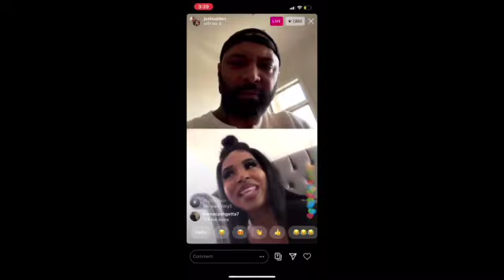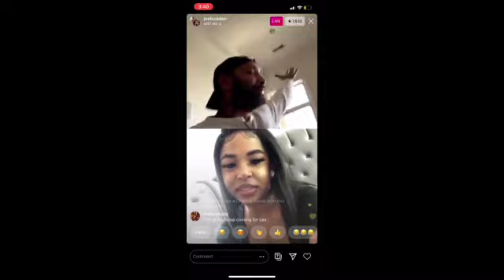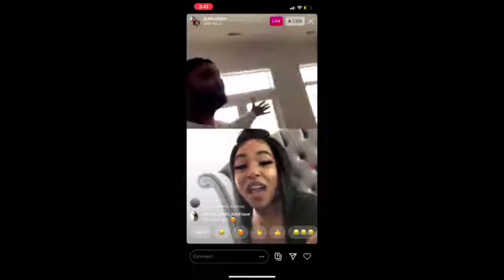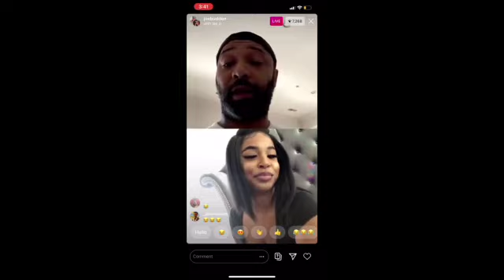JOE BUDDEN BEEF WITH IG TH0T LIVE ON INSTAGRAM (FUNNY)